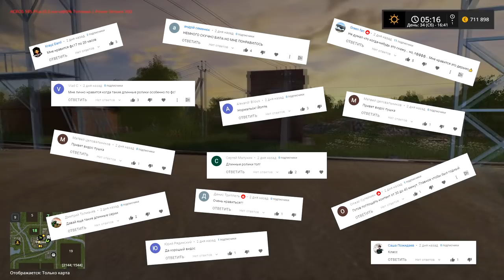[РП] ЗОЛОТОЙ КОЛОС - ПОСЕВНАЯ И КОНТРАКТЫ FARMING SIMULATOR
00:00 Приветствие
03:34 Доставка зерна
08:21 Новые контракты
10:30 Посев
14:52 Теплицы

Конфигурация моего ПК:

32GB RAM